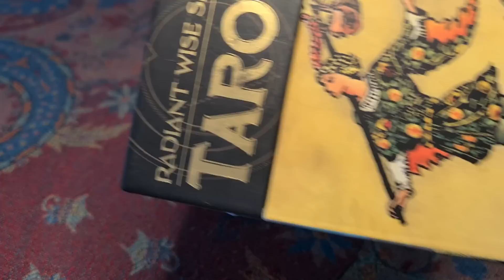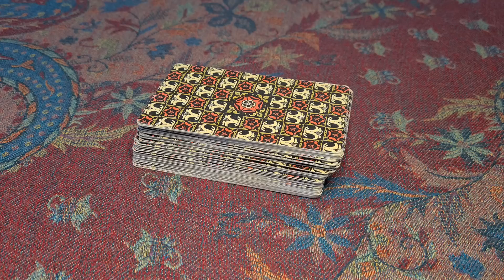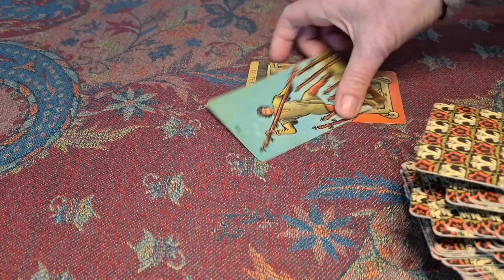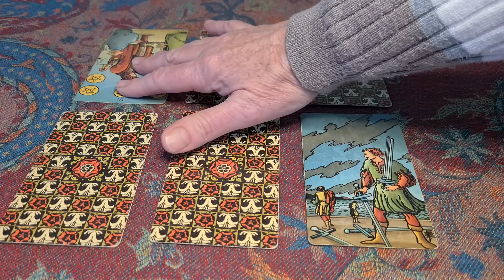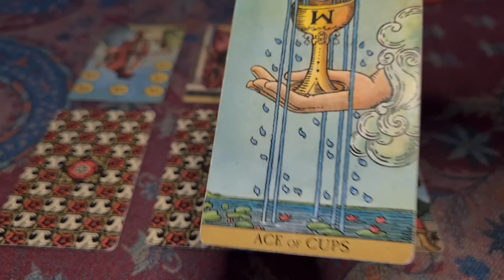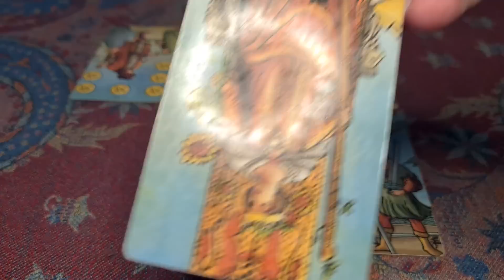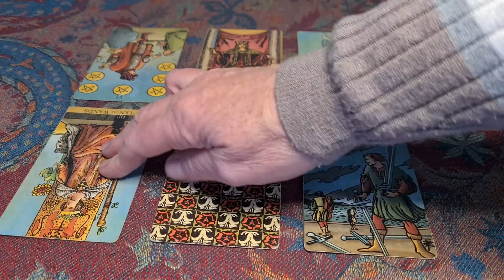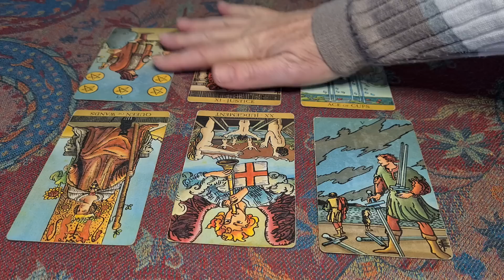499. Harkles, is Harry in the devaluation stage?